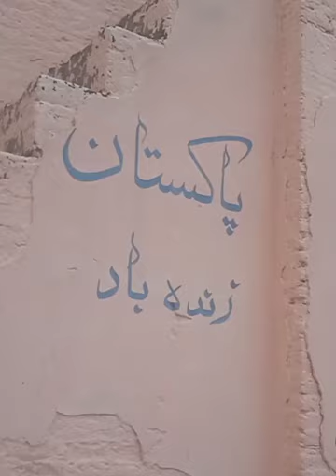باؤلی تاریخی مقام کی سیر 500 سو سال#tourism